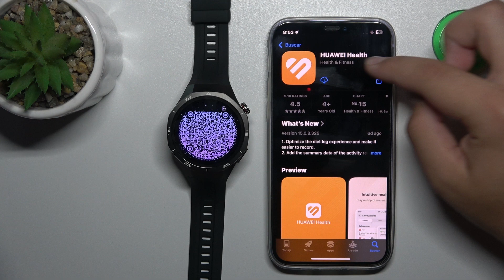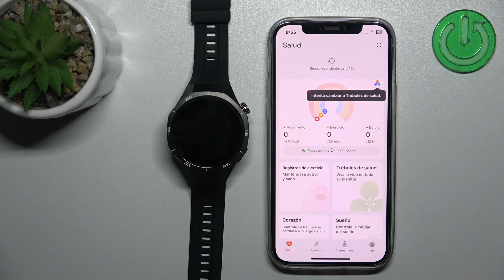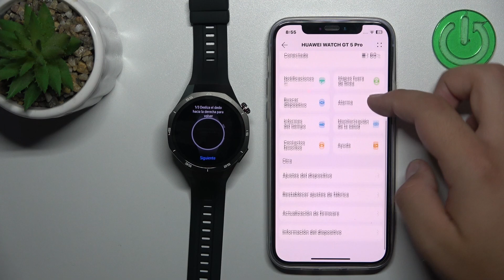Cómo conectar tu Huawei Watch GT 5 Pro a un iPhone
Si quieres disfrutar de todas las funciones de tu Huawei Watch GT 5 Pro en tu iPhone, sigue estos pasos sencillos para emparejar tu reloj con tu dispositivo Apple de forma rápida y efectiva.

¿Cómo emparejar mi Huawei Watch GT 5 Pro con un iPhone?
¿Qué debo hacer si mi Huawei Watch GT 5 Pro no se conecta a mi iPhone?
¿Puedo usar todas las funciones del Huawei Watch GT 5 Pro con un iPhone?